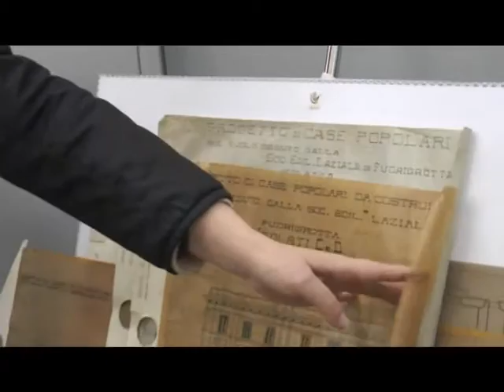Napoli - Inaugurazione archivio IACP (25.02.14)